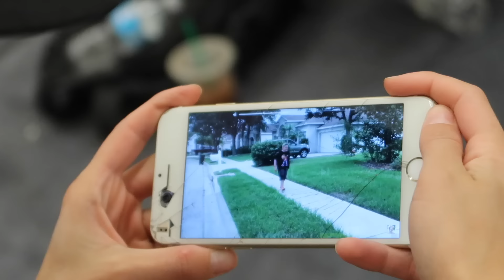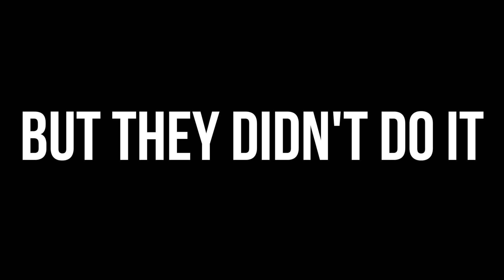BEST FRIENDS REACT TO OLD VINES TOGETHER!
The stories you've never heard...